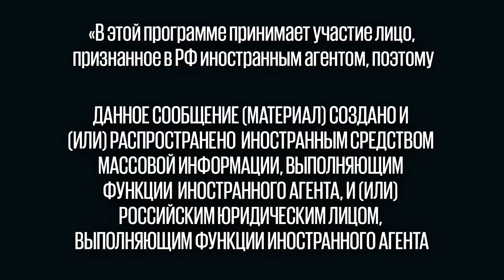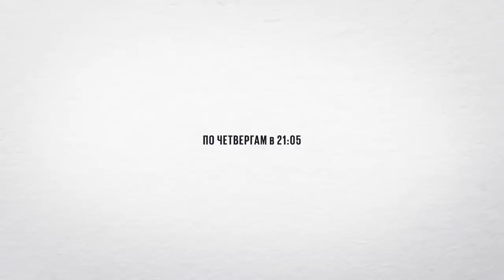Особое мнение на канале @zhivoygvozd 30.11.2022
Сегодня в прямом эфире своё Особое мнение выскажет журналист Сергей Пархоменко*. Ведущая: Ольга Бычкова.

* - признан российскими властями иностранным агентом.